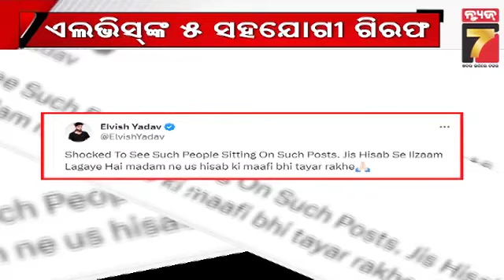ଫେମସ୍‌ ୟୁଟ୍ୟୁବରଙ୍କ ନାଁରେ ସାପ ବିଷ ଏବଂ ସାପ ତସ୍କରୀ ଅଭିଯୋଗ | Rave party with snake venom, 5 arrested